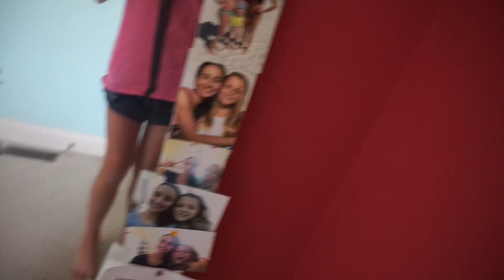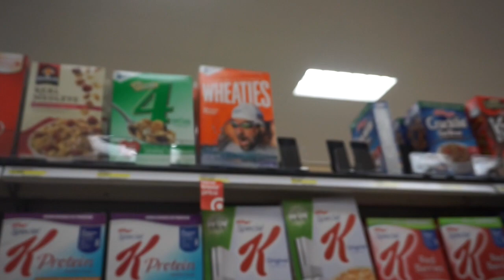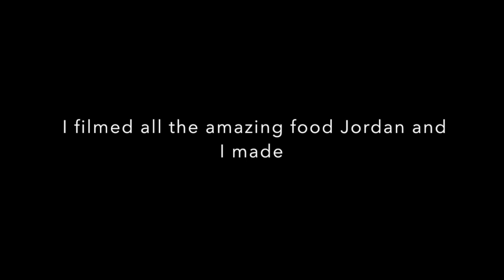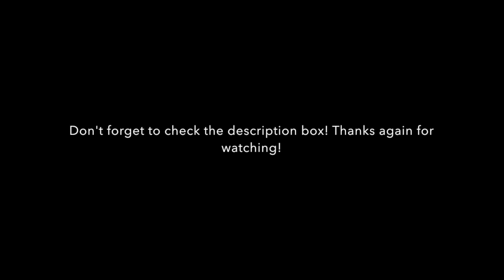CITY MUSEUM AND STEALING FROM TARGET!! (NOT CLICKBAIT)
ASHTON: ASHTON.RIPP
CAITLYN: LITTLEKNOXER
ALEXA: BAUMANN.16
PEYTON: PEYTON.PERRY
TEAM4FOUR